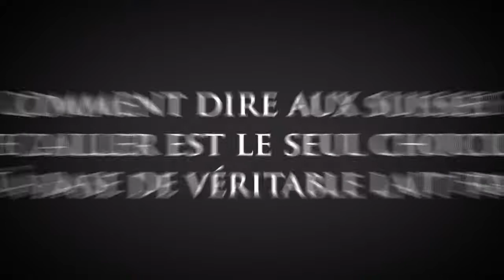Cailler - The Milk Can App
ADC Young Creatives Award 2012 Winner